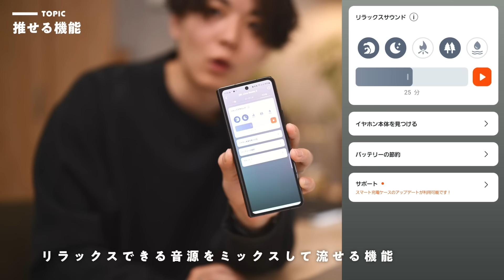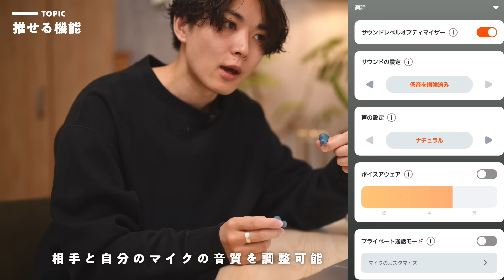あの「衝撃の機能」で話題になったJBLの完全ワイヤレスイヤホンに新作出ました｜JBL LIVE BEAM 3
昨年話題になってめちゃくちゃ売れたJBLの「あのイヤホン」が新モデルになって帰ってきました！

個性がありつつも機能も音質もしっかりしてて今作も人気出そうな仕上がりです。
今年もイヤホンランキング付けるの難しそうだな…

【YouTube撮影で使っている機材一覧】

00:00　あのイヤホンが帰ってきた！
01:09　JBL LIVE BEAM 3
04:28　音質について
06:20　ノイキャン
07:09　推せる機能
08:56　その他スペック・気になるトコロ
10:11　まとめ

dripから出している商品